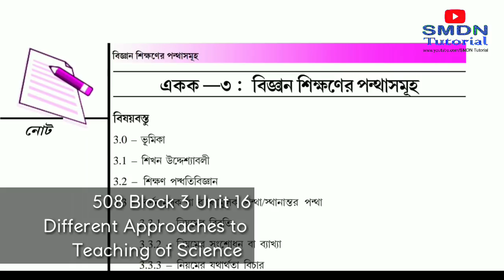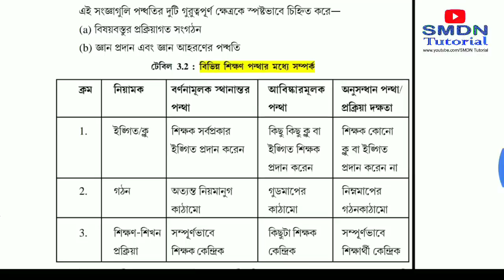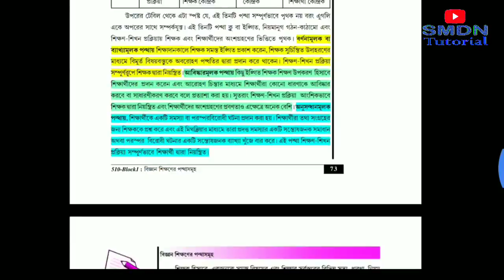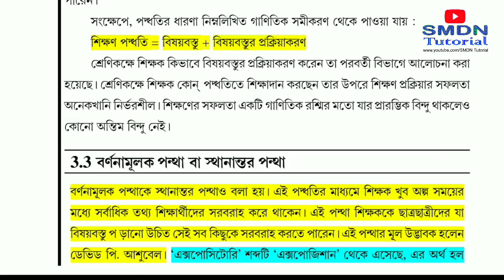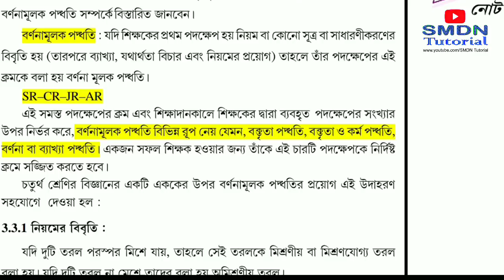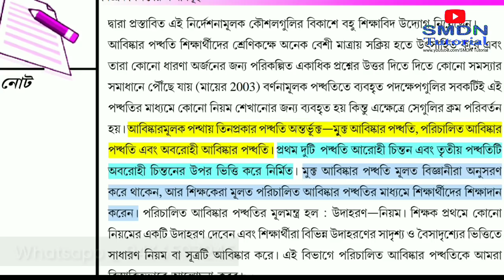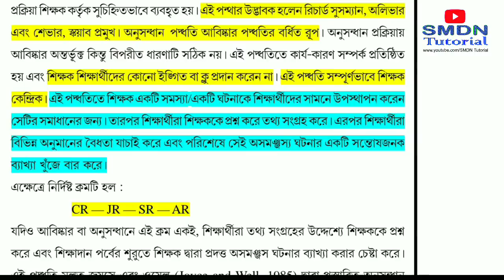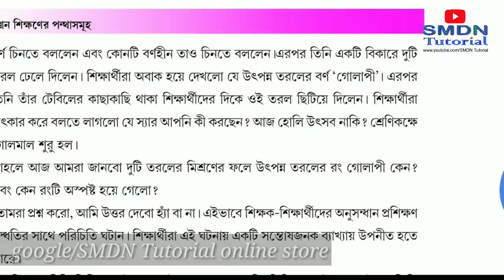510 Unit 3 Discussion l MCQ and 5 Marks Answers in Bengali l SMDN Tutorial